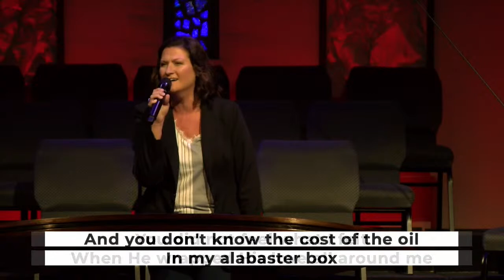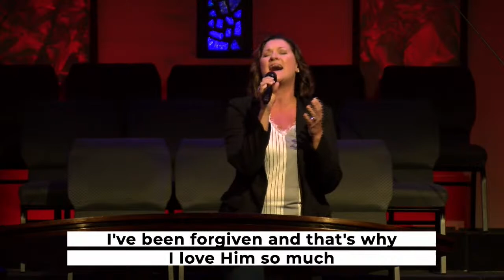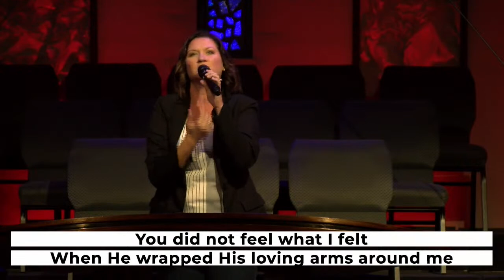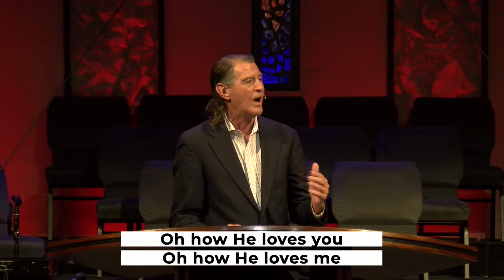Good Friday Service - April 7, 2023 E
Pastor John Morgan